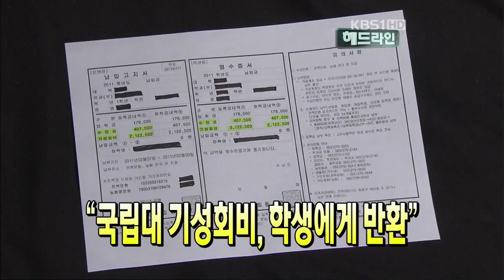헤드라인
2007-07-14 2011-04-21